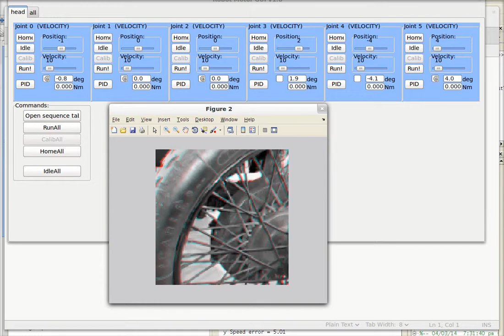Vergence Learnt Easily when No Depth Information